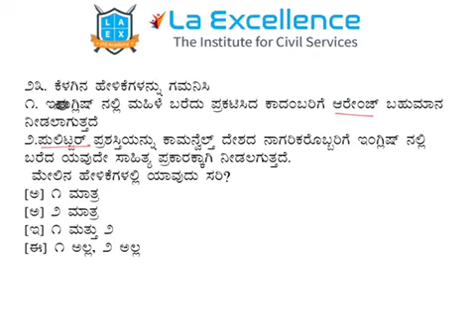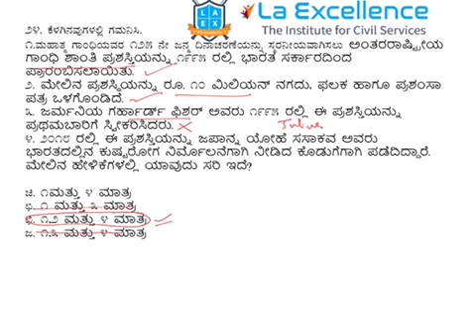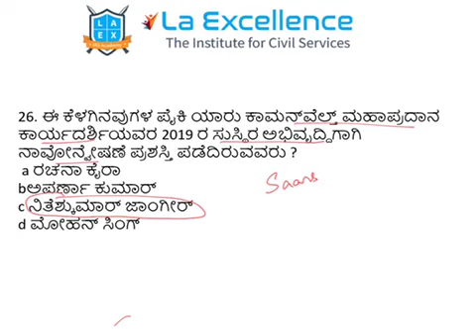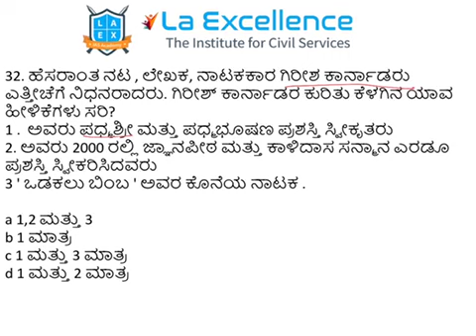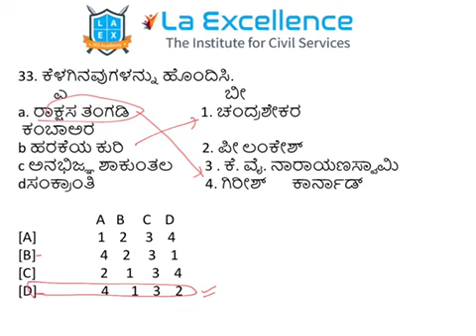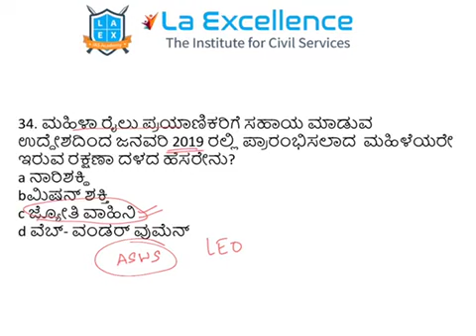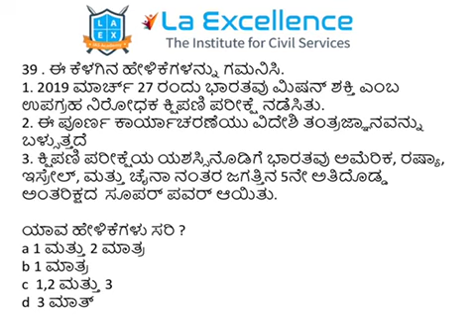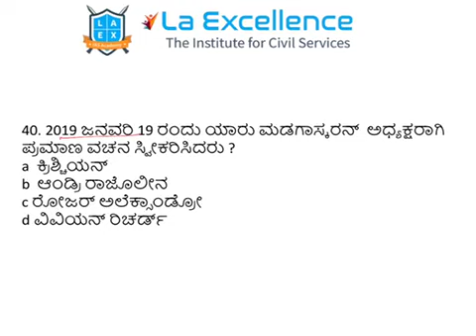Competitive exam ( OBC Exam Free Coaching) answer key part 2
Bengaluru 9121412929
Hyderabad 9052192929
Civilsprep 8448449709